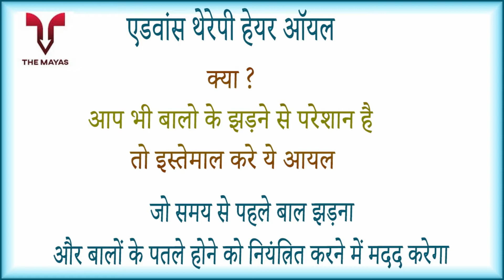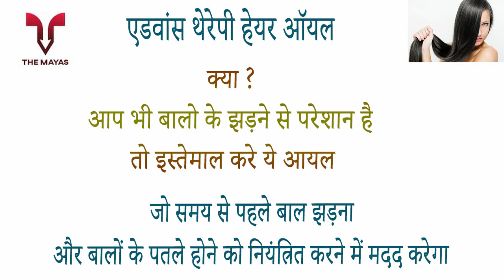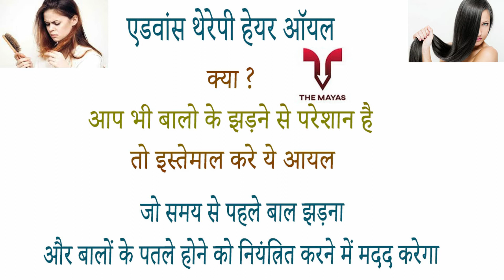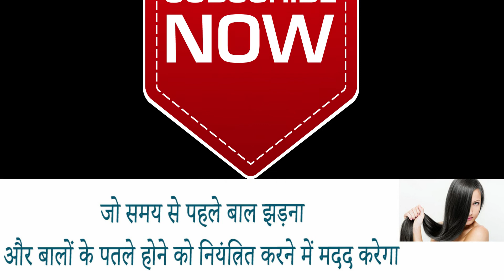Morpheme Advance Therapy Hair Oil benefits side effects uses price and review in hindi